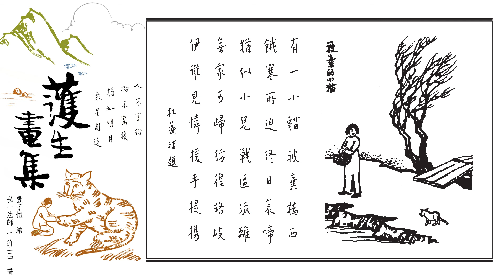護生畫集_059被棄的小貓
感恩諸佛，菩薩，祖師/高僧/大德/護法善神，十方三世眾生及父母，弘一法師，豐子愷居士，許士中，Ito Kayo 伊藤佳代，Jane Wang Beck，所有故事內人物/製作組/參與單位/流通轉載的朋友們。阿彌陀佛。🙏🙏🙏